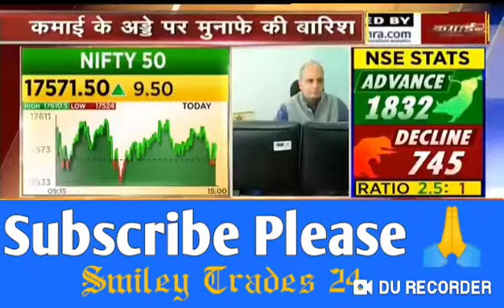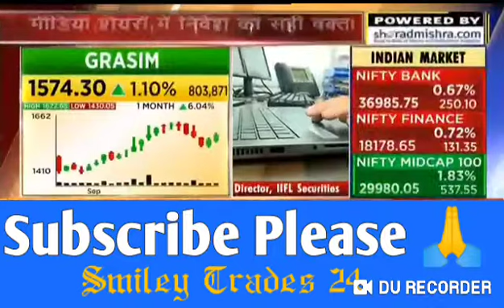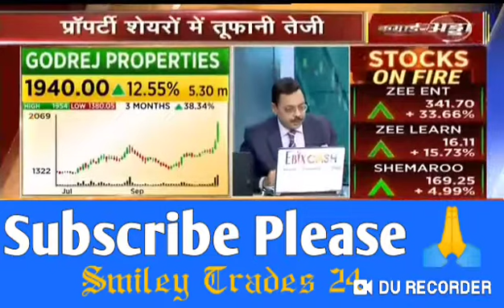DLF hare price today, DLF share latest news, DLF, DLF Share Latest News, DLF Share News Today,